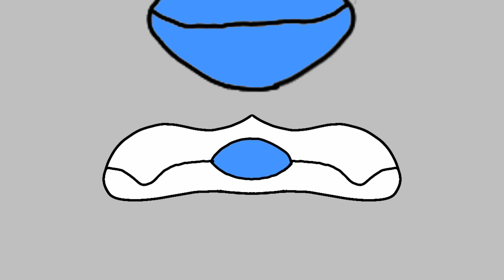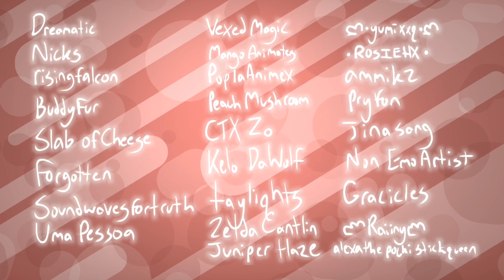broken record || completed anything map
aa, finally this is completed! it turned out amazing, thank you to everyone who joined!

any part you can’t find was probably sent on discord

parts:
intro. Dreamatic
1. Nicks
2. rising falcon
3. BuddyFur
4. Slab of Cheese
5. Forgotten
6. Soundwavesfortruth
7. Slab of Cheese
8. Uma Pessoa
9. VexedMagic
10. Slab of Cheese
11. Mango Animates
12. PoplaAnimex
13. Peach Mushroom
14. CTX Zo
15. Kelo DaWolf
16. tayliqhts
17. Zelda Cantlin
18. ღ• уυмιχχq •ღ
19. • ʀᴏꜱɪᴇʜx •
20. ammikz
21. Pryfon
22. Jinasang
23. Jinasang
24. PoplaAnimex
25. Non EmoArtist
26. Gracicles
27. rosedrop
28. ლRaiinyლ
29. Juniper Haze
30. alexa the pocki stick queen
Thumbnail: Laveeni
Thing at end: Zelda Cantlin